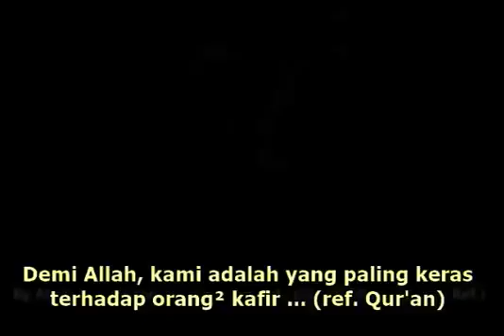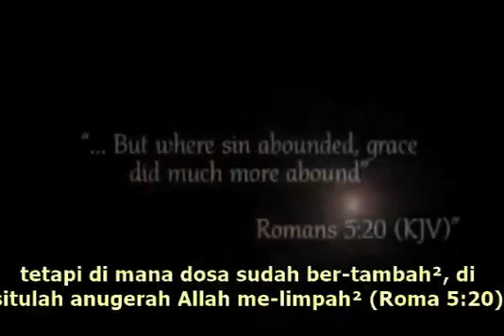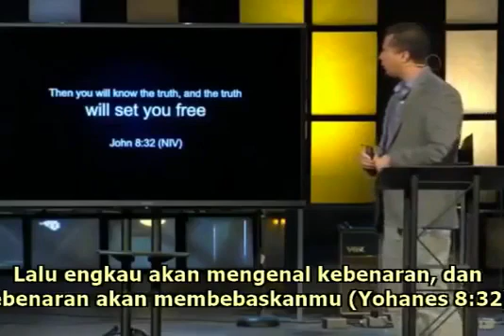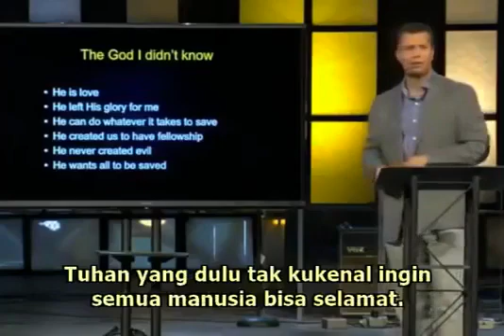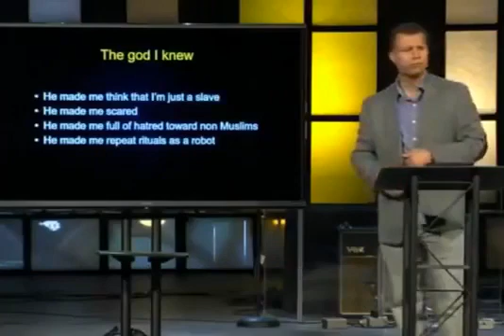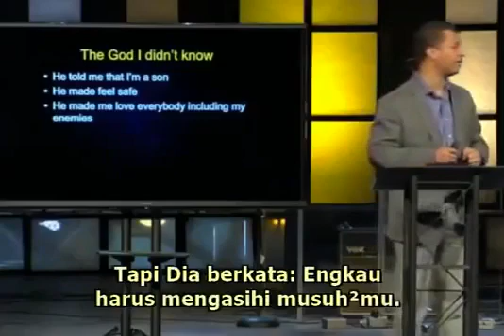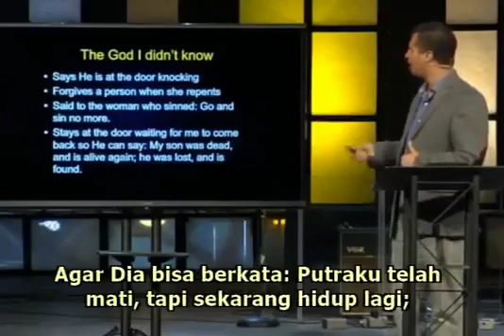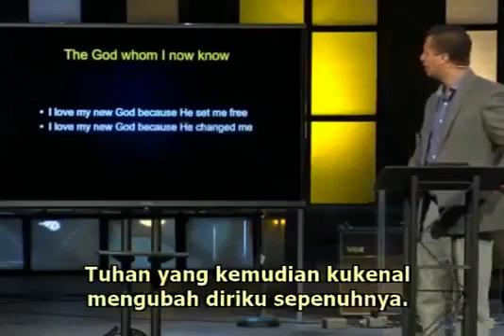ExMuslim-Anak Imam Besar & Penghafal Quran dari Maroko Menerima Yesus Sebagai Tuhan dan juru Selamat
Anak Imam Besar & Penghafal Quran dari Maroko Menerima Yesus Sebagai Tuhan dan juru Selamat.